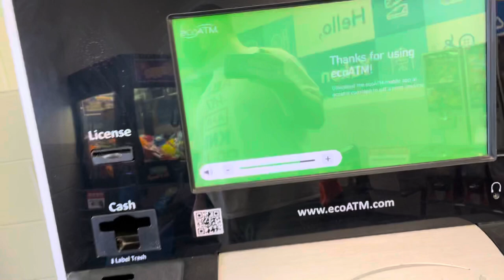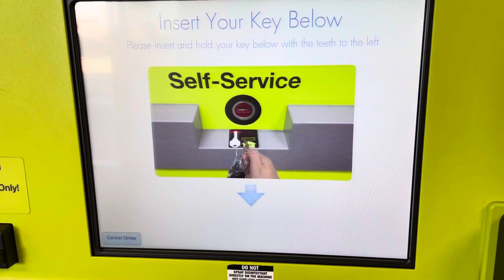Coinstar Machine Not Working, EcoATM And MinuteKey Machines Startups And Shutdowns